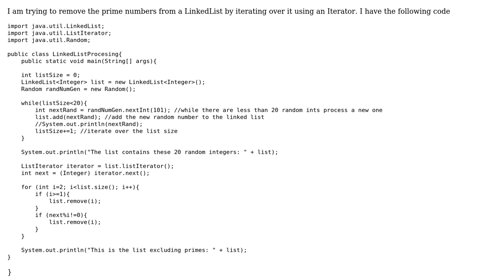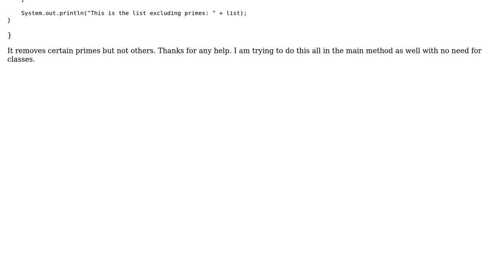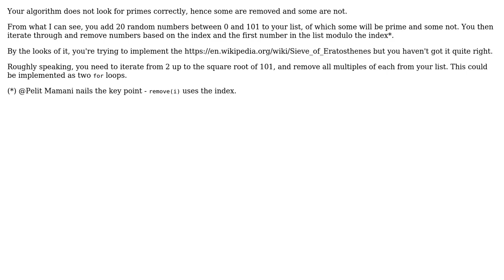How to remove prime numbers from a linked list?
With thanks & praise to God, and with thanks to the many people who have made this project possible! You are responsible for your own actions.